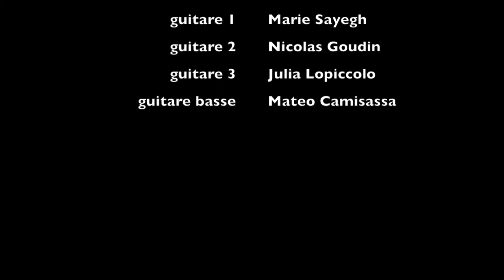Tango mediterráneo (Claudio Camisassa)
Festival du Faron (Toulon, France). Théâtre de verdure. 23 juin 2018
Concert des élèves en cycle d'orientation professionnelle: Marie Sayegh, Nicolas Goudin, Julia Lopiccolo et Mateo Camisassa.
Classe de guitare de Claudio Camisassa